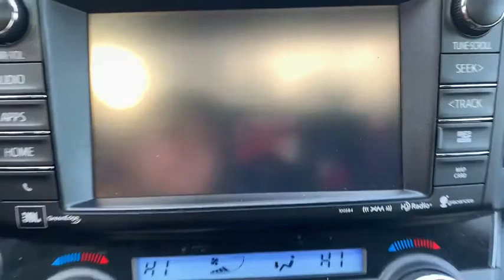2016 Toyota RAV4 Haverhill MA, Lawrence MA, Methuen MA, Salem NH, Andover, MA 15367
Blizzard Pearl U 2016 Toyota RAV4 available in Haverhill, Massachusetts at Jaffarian Automotive Group. Servicing the Lawrence MA, Methuen MA, Salem NH, Andover, MA area.

**Certified Toyota Pre-Owned Vehicle ** This Fantastic * LIKE NEW * LOW MILE * PERFECT CARFAX * 2016 Toyota RAV4 Limited 4WD 4D Luxury Sport Utility is in truly in Outstanding Condition and it only has 36,204 miles. brbrIt is Toyota Certified with a 7 Year/100,000-Mile Warranty with Roadside Assistance and Trip Interruption Benefits. brbrPackagesbrF TC Tonneau CoverbrbrP 2T All Weather Floor Liners and Cargo TraybrbrAccessoriesbrF AT Advanced Technology Package: Bird's Eye View Camera with Perimeter Scan; Entune Premium JBL Audio with Navigation and App Suite - includes the Entune Multimedia Bundle (7-in high Resolution Touch-screen with Split Screen Display and Integrated Backup Camera Display, AM/FM, MP3/WMA Playback Capability, 11 JBL GreenEdge Speakers in Seven Locations including Subwoofer and Amplifier, Auxiliary Audio Jack, USB 2.0 Port with iPod Connectivity and Control, Advanced Voice Recognition, Hands-Free Phone Capability, Phone Book Access and Music Streaming via Bluetooth Wireless Technology), Entune App Suite, HD Radio, HD Predictive Traffic and Doppler Weather Overlay, AM/FM Cache Radio, SiriusXM All Access Radio with 3-Month Complimentary Trial And Gracenotes Album Cover ArtbrbrF FE 50 State EmissionsbrbrF PC Special ColorbrbrP 3T Roof Rack Cross BarsbrbrP BM Body Side MoldingbrbrP D5 Door Edge GuardbrbrP WL Wheel LocksbrbrMECHANICAL & PERFORMANCEbr2.5L DOHC 4-Cylinder Engine w/Dual VVT-i 176 hp @ 6000 rpm / 172 lb-ft @ 4100 rpm 6-Speed Automatic Transmission Dynamic Torque Ctrl All Wheel Drive(AWD)brbrSAFETY & CONVENIENCEbrToyota Safety Sense (TM) P (TSS-P): Pre-Collision System w/ Pedestrian Detection (PCS w/ PD), Lane Departure Alert (LDA) w/ Steering Assist (SA), Auto High Beams (AHB), and Dynamic Radar Cruise Control (DRCC) Star Safety System: Enhanced Vehicle Stability Control, Traction Control, Anti-Lock Brakes, Electronic Brake Force Distribution, Brake Assist and Smart Stop Technology Blind Spot Monitor (BSM) Rear Cross Traffic Alert (RCTA) Front and Rear Parking Sonar LATCH-Lower Anchor & Tether for CHildrenbrbrEXTERIORbr18 Alloy Wheels LED Headlamps, Taillamps, and DRL Height Adjustable Power Liftgate Power Moonroof; Roof Rails Privacy Glass- Rear Side, Qtr & LiftgatebrbrINTERIORbrDual Zone Climate Control w/Air Filter Entune Premium Audio w/ Navigation, App Suite and 7 Touch-screen display, SiriusXM All Access Radio with 3-Month Complimentary Trial Backup Camera Leather-Wrapped Steering Wheel w/ Audio and Bluetooth Controls Softex-Trimmed 8-Way Power Adjustable Driver Seat with Memory Settings Heated Front Seats Reclining & Fold-Flat 2nd Row Seats Smart Key System with Push Button Start Auto Dimming Rearview Mirror w/ Homelink 12V Power Outlets (3), USB Port (1)brbrIt's a fantastic Value that the previous owner took amazing care of and it shows. It is exceptionally clean and this RAV4 serviced like Clockwork. Certified. brbrToyota Certified Used Vehicles Details:br  * Limited Warranty: 12 Month/12,000 Mile (whichever comes first) from certified purchase datebr  * Roadside Assistancebr  * 160 Point Inspectionbr  * Transferable Warrantybr  * Vehicle Historybr  * Powertrain Limited Warranty: 84 Month/100,000 Mile (whichever comes first) from original in-service datebr  * Roadside Assistance for 1 Yearbr  * Warranty Deductible: $50brbrCARFAX One-Owner. 22/29 City/Highway MPGbrbrbrAwards:br  * 2016 IIHS Top Safety Pick+   * 2016 KBB.com 10 Best SUVs Under $25,000brbrWe just performed Toyota's rigorous 160-Point Certification Checklist Inspection on this RAV4 to insure it meets Toyota's very stringent Certification requirements.